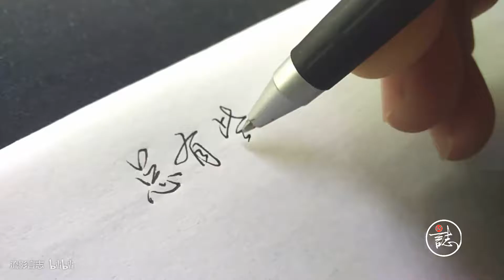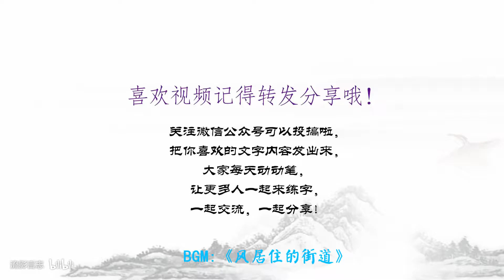写一首情诗，送给想爱却不敢爱的你 汪国真《默默的情怀》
《默默的情怀》汪国真
总有些这样的时候
正是为了爱
才悄悄躲开
躲开的是身影
躲不开的　却是那份
默默的情怀
月光下踯躅
睡梦里徘徊
感情上的事情
常常　说不明白
不是不想爱
不是不去爱
怕只怕
爱也是一种伤害

现代诗歌，爱情的开始永远难以预料，总在不知不觉间荫发于心。